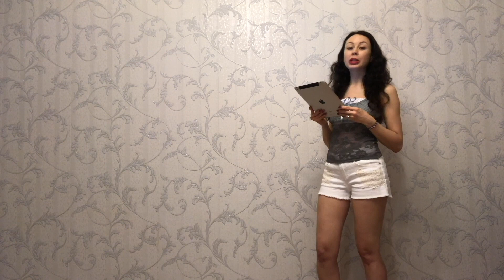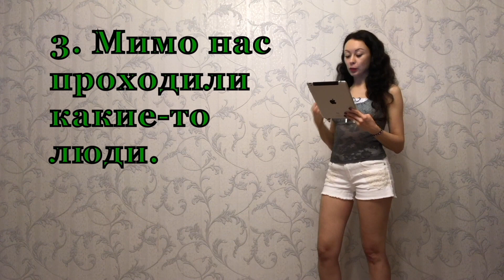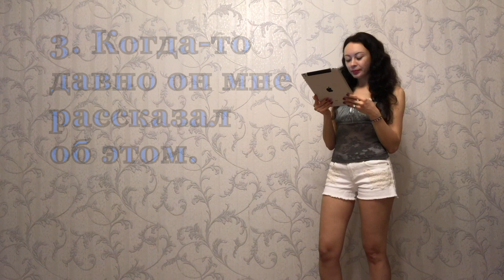Indefinite Pronouns and Adverbs with -ТО, -НИБУДЬ in Russian with Examples! Lesson 66